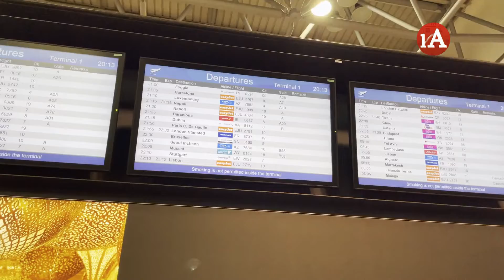Arrivo a Milano passeggeri del volo da Foggia. Impossibile ripartire subito, servono 2 pernottamenti